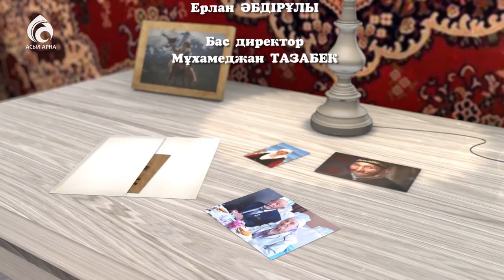Күйші, әнші, сазгер Қанат Құдайбергенов \ Менің анам ... Менің әкем ... \ Асыл арна